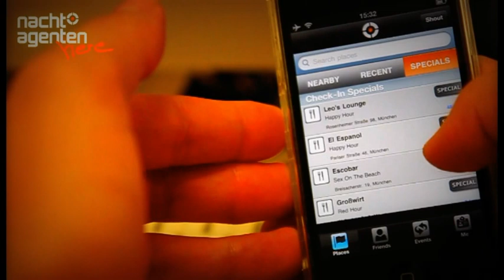Nachtagenten Here - Finde die nächste Happy Hour!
Wie finde ich mit der neuen iPhone und Android App "Nachtagenten Here" eine Happy Hour in meiner Umgebung. Die App gibt es hier kostenlos zum Download